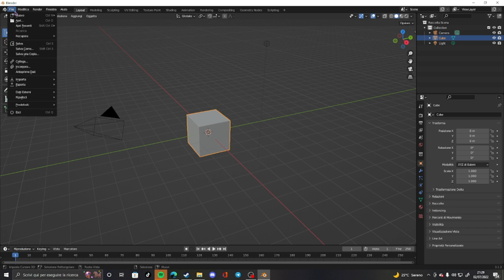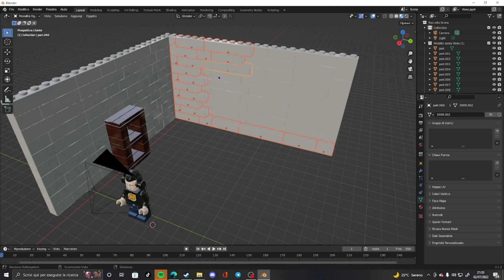MAU87 FATTO DI LEGO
Ehi ciao ragazzi benvenuti sul nostro canale siamo mau e Acrax  leggi la descrizione per avere informazioni sul canale
Ci troverai in live da lunedì al sabato dalle 20:40 alle 23:00 per adesso anche la domenica ma non è ufficiale
►live di mau►: lunedì mercoledì venerdì domenica
►live di Acrax►: martedì giovedì e sabato
Link utili
►ragazzi il mio editor juri ha crerato il nostro secondo canale dove verranno caricate le clip più divertenti delle live correte ad iscrivervi
►Telegram►:ti aspettiamo su telegram avrai informazioni sul canale e potrai parlare con noi anche fuori dalla live
►Instagram►: cerchiamo di arrivare a 1000 follower) anche qui potrai avere informazioni sul canale
►Twitch►:(non siamo molto attivi ma potete seguirci anche qui)
Per supportarci gratuitamente
 potete iscrivervi al canale e seguirci dove vi è stato appena detto se non avete niente di quello che abbiamo messo potete supportarci inserendo il 🔴supporta un creatore mau878🔴 nello shop di fortnite
Collaborazioni
►fatalgrips inserite il codice MAU87 per avere il 10% di sconto
►ARTIC_ESPORT ►
Se vi serve un team abbiamo anche una collaborazione con il team artic_esport scrivete qui per il provino INSTAGRAM DI GEOSTORM
Con loro organizzeremo anche un torneo raggiunti i 10k se vuoi provare a vincere una skin